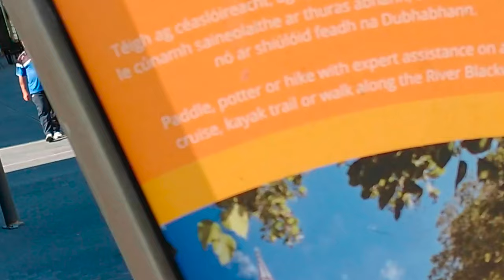Travel Vlog Youghal Cork Ireland P1 No Music